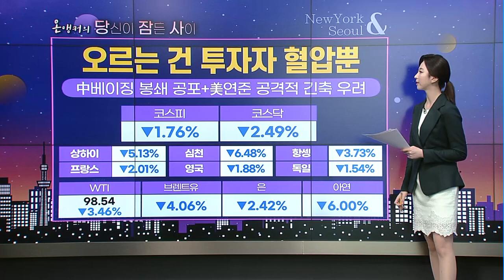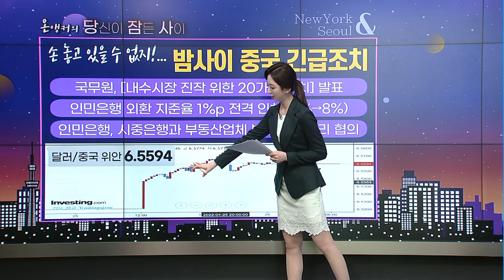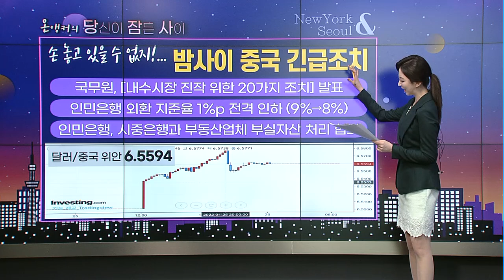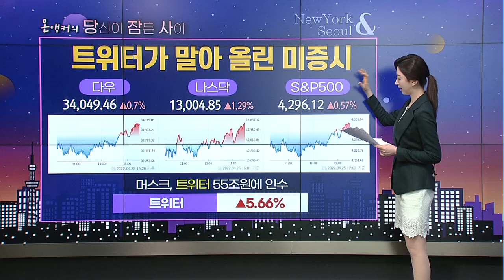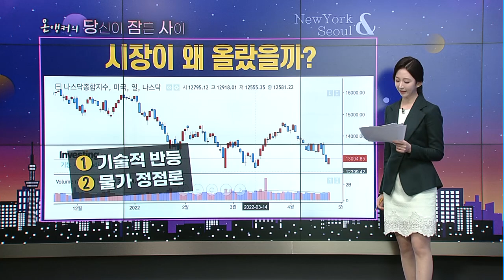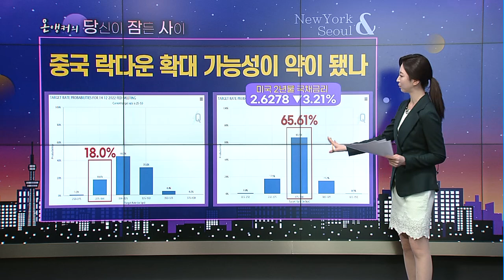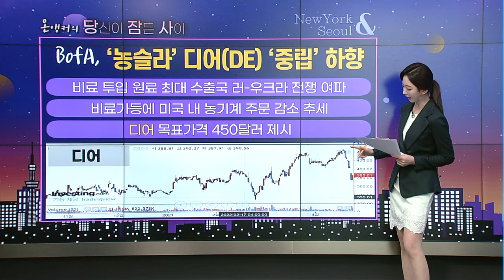[온앵커의 당잠사] 오르는 건 투자자의 혈압 뿐? 5월 3일까지 경계심 유지! / 머니투데이방송 (증시, 증권)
04/26 출발! 성공투자